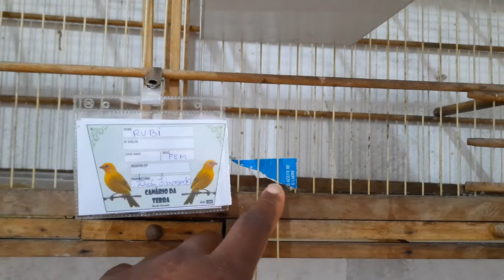canario da terra peruano com mutação, filhote saindo do ninho